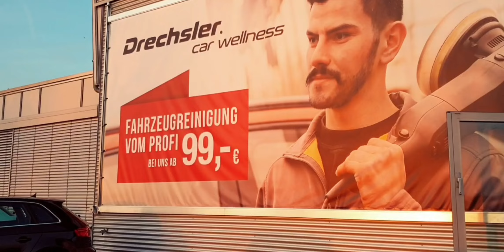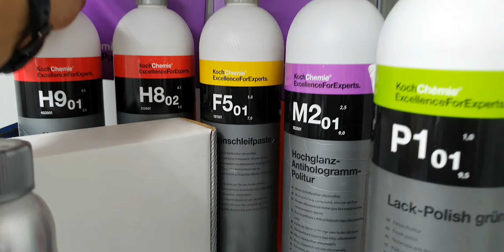El ile pasta cila atılır mı ? Nasıl yapılır ? Nelere dikkat edilmeli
El ile pasta cila atılır mı ?
Evet yapılır. !
Püf noktaları ve uygulama şeklı bu videoda.